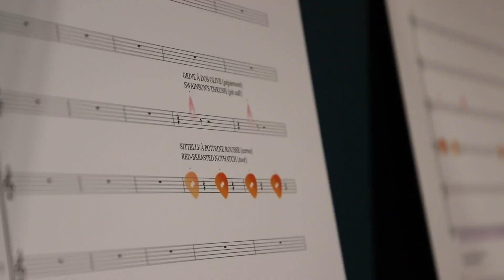"Le Marais de ṮEḴTEḴSEN" / "Wetland Project"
Voyez un aperçu de notre nouvelle exposition « Le Marais de ṮEḴTEḴSEN » dans cette vidéo. Une installation immersive tout en nuances où la biodiversité d’un tout petit endroit de la Terre : le marais de ṮEḴTEḴSEN en territoire non-cédé W̱SÁNEĆ (Île Saturna, Colombie-Britannique) s’exprime par le son et la lumière.
See a glimpse of our new exhibition the “ Wetland Project " in this video. A unique immersive installation, all in nuances, where biodiversity of a tiny sliver of our planet Earth, the ṮEḴTEḴSEN marsh in unceded W̱SÁNEĆ territory (Saturna Island, British Columbia) is expressed through sound and light.

Artistes/artists: Brady Marks | Mark Timmings | Stephen Morris
Conservatrice/Curator: Catherine Bédard